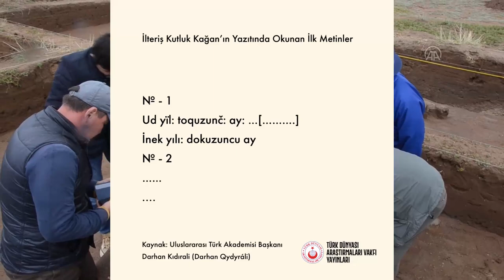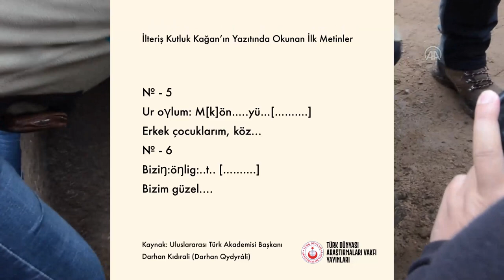İLTERİŞ KUTLUĞ KAĞAN YAZITI'NDA NE YAZDIĞI AÇIKLANDI ! MOĞOLİSTAN'DA TARİHİ KEŞİF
GÖRÜNTÜ DÖKÜMÜ : - Kazı çalışmaları - Yazıtın incelenmesi - Uluslararası Türk Akademisi Başkanı Darhan Kıdırali'nin açıklaması
- Uluslararası Türk Akademisi Başkanı Darhan Kıdırali:
- "Yazıttaki ifadeler aynı Kül Tigin ve Bilge Kağan'daki sözler gibi ama birinci ağızdan yani İlteriş Kutluğ Kağan tarafından söylendiği için (Türk yazı tarihini) daha da ileriye götürmektedir"
NUR SULTAN (AA) – Merkezi Kazakistan'ın başkenti Nur Sultan'da yer alan Uluslararası Türk Akademisi (TWESCO), Moğolistan'ın Ötüken bölgesinde yürüttükleri bilimsel kazı çalışmaları sonucunda keşfedilen İkinci Doğu Göktürk Kağanlığı'nın kurucusu ve Bilge Kağan ile Kül Tigin'in babası İlteriş Kutluğ Kağan'ın 7. yüzyıla ait yazıtının ön okumasını paylaştı.
Yazıtın ön tarafında bulunan 19 satırın henüz 12 satırı okunabildi. Bunlar sırasıyla "inek yılının dokuzuncu ayı", "tanrı oğlu", "Kutlug Kağan: Türk", "erkek çocuklarım, köz", "bizim güzel", "etdim: bizim yabancı erler", "yerde", "tümen: on bin", "işimi gücümü ver", "tayin ettim (unvan verdim)", "tamamı eşitti" kelimelerinden oluşuyor.
Kıdırali, Moğolistan dönüşü AA muhabirine yaptığı açıklamada, henüz sadece yazıtın ön okumasını paylaştıklarını, en kısa zamanda metnin tamamını yayımlayacaklarını söyledi.
- İlteriş Kutluğ Kağan Yazıtı, Türk yazı tarihini daha ileriye götürüyor
İlteriş Kutluğ Kağan'ın 7. yüzyıla ait yazıtının, oğulları Kül Tigin ile Bilge Kağan anıtlarına benzediğini kaydeden Kıdırali, "Burada ejderha, kurt başı karışımı mitolojik varlıklar, resimler ve Türk ve Soğd yazısı bulundu." dedi.
Kıdırali, bu yazıt taşının Türk yazı tarihi için önemli bir keşif olduğunun altını çizerek "Yazıttaki ifadeler aynı Kül Tigin ve Bilge Kağan'daki sözler gibi ama birinci ağızdan yani İlteriş Kutluğ Kağan tarafından söylendiği için (Türk yazı tarihini) daha da ileriye götürmektedir." değerlendirmesini yaptı.
Geniş bir arazide bulunan İlteriş Kağan külliyesinin, zamanında düşmanları tarafından tahrip edildiği bilgisini paylaşan Kıdırali, "Etrafında 51 balbal taş bulundu ama kafataslarını kırmışlar. Hatta yazıtı (İlteriş Kutluğ Kağan yazıtı) bile ortasından bölmüşler." ifadesini kullandı.
Kıdırali, daha önce bulunan Kül Tigin ve Bilge Kağan yazıtlarının dikili olarak keşfedildiğini belirterek "Bu yazıt, toprak altından çıkarıldı." diye konuştu.
Ayrıca bugüne kadar bu gibi tarihi eserlerin genellikle Avrupalı bilim insanları tarafından gün yüzüne çıkarıldığına işaret eden Kıdırali, "Bu ilk defa Türk dünyasına kısmet oldu. Bunun için çok mutluyuz." dedi.
- "Türk" adının ilk kez geçtiği Göktürk döneminin en eski yazılı anıtı
Uluslararası Türk Akademisi ile Moğol Bilimler Akademisi Arkeoloji Enstitüsü iş birliğinde Moğolistan’ın Ötüken bölgesinde yürütülen bilimsel kazı çalışmaları sonucunda Göktürk Devleti’nin hükümdarları Bilge Kağan ile Kül Tigin’in babası İlteriş Kutluğ Kağan'ın külliyesi ile yazıtı keşfedilmişti.
Ötüken bölgesindeki Nomgon Ovası'nda batıdan doğuya oval bir biçimde inşa edilen külliyenin toplam 49 metrekare alandan oluştuğu ve etrafında Aşina ailesine ait sembollerin yer aldığı 51 adet balbal taş ile İkinci Doğu Göktürk Kağanlığı'nın kurucusu ve Bilge Kağan ile Kül Tigin'in babası İlteriş Kutluğ Kağan'ın 7. yüzyıla ait yazıtının da keşfedildiği duyurulmuştu.
Söz konusu anıt, "Türk" adının ilk kez geçtiği Göktürk döneminin en eski yazılı anıtı olarak değerlendiriliyor.
Cameraman :Meiramgul Kussainova
Publisher:Alper Danı
TÜRKİYE'DE SON DURUM HABERLERİ